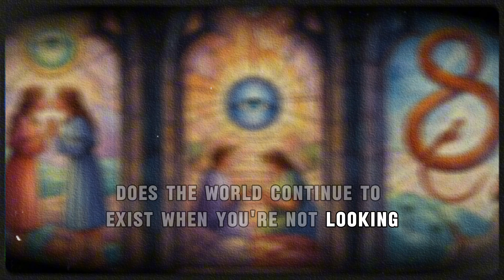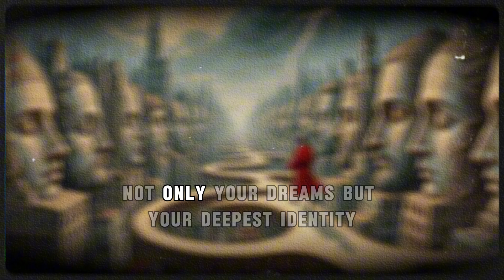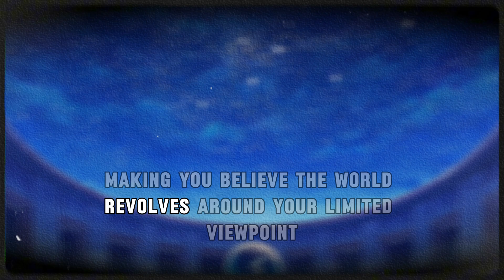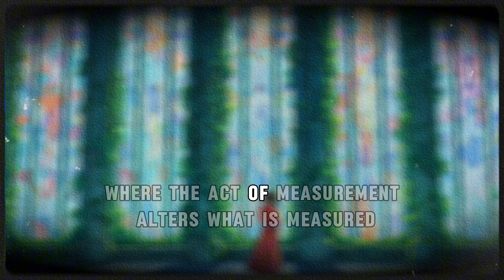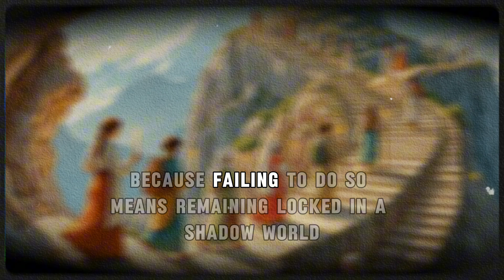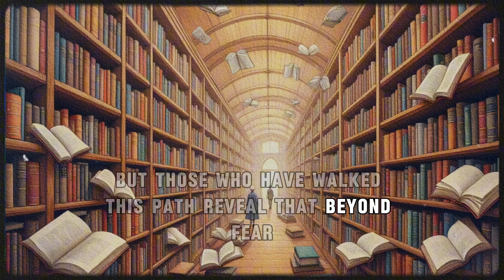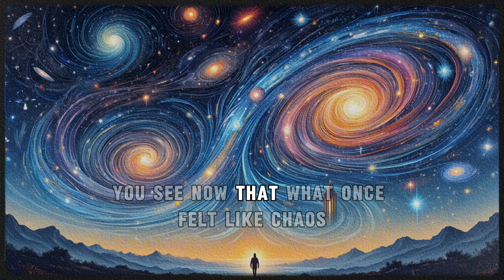Strange Things Happen When You Observe Consciousness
Have you ever stopped to think about the lives of the people you pass by every day? The strangers you sit next to on the bus, the people you walk past on the street, or the ones you share a elevator ride with? We often get so caught up in our own lives that we forget that every single person around us has a life as vivid and complex as our own. They have their own stories, struggles, and triumphs. They have their own families, friends, and loved ones. They have their own hopes and dreams. In this thought-provoking video, we explore the idea that every stranger has a life as vivid as yours, and what happens when you start to realize this. From the way it changes your interactions with others, to the way it shifts your perspective on life, we dive into the profound impact of this realization. So, the next time you see a stranger, remember: they're not just a face in the crowd, they're a person with a life as vivid as yours.This mind-bending journey into the nature of consciousness will leave you questioning everything you think you know about reality. As you begin to truly observe—your surroundings, your thoughts, even the people around you—something strange happens. Reality bends. Perception twists. And what was once solid begins to shimmer.

This is more than philosophy. From the mysterious phenomenon of sonder to the eerie implications of the Observer Effect and quantum entanglement, this video uncovers how your awareness might not just witness the universe—it might create it. Could it be that reality doesn't exist until you observe it? Is consciousness the fundamental force of the cosmos?

Inspired by ideas from Carl Jung, Schopenhauer, Sartre, and cutting-edge quantum theory, this cinematic exploration reveals how ancient wisdom and modern science collide in one undeniable truth: consciousness changes everything.

If you've ever felt like reality is just a little too strange… this video will show you why.

👁️ Watch until the end—you’ll never look at reality the same again.